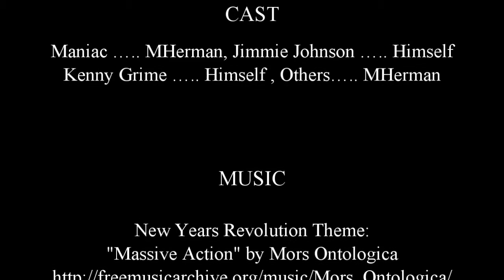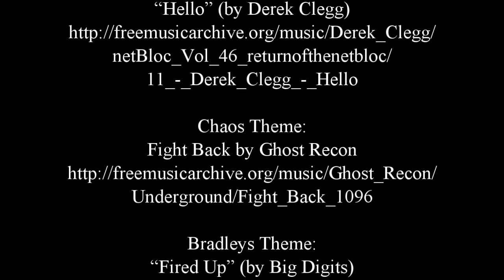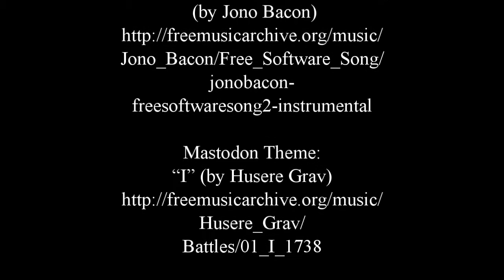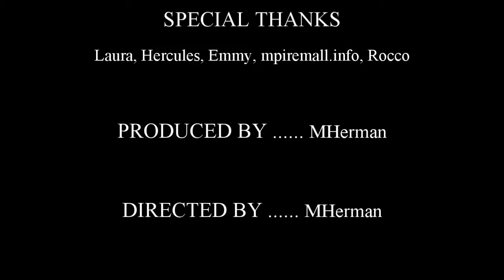Fight Show V2 New Years Revolution Jan 2016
Fight Show's 1st show of 2016 features a Tag Team Tournament, Inmate Championship, LW Championship and an Inmate Number 1 Contender Match!

New Years Revolution Theme
"Massive Action" by Mors Ontologica

Fight Show Theme
“Bitter Pill (feat Vosmoy)” (by Still Pluto)

Kenny Grime Theme:
"F.E.B.N.": (by Trash Talk)

Andric Emulous
“Tabula Rasa” (by Waste Disposal Machine feat. Sci Fi Industries)

Albert Goldman Theme
“The Meanest Man in the World (Milady's Blues)” (by Leona Williams)

Mastodon Theme:
“I” (by Husere Grav)

Bloodrinkers Theme:
“Street Kings” (by Beta Dog)

Bradleys Theme:
“Fired Up” (by Big Digits)

Earl Theme:
“Capulet” (by The Rope River Blues Band)

Cyborg Theme:
“(She is) Made of Fire” (by Control Alt Deus)

Jimmie Johnson Theme:
“Free Software Song 2 (Instrumental)” (by Jono Bacon)

Mr Black Theme:
“Hello” (by Derek Clegg)

Erik Von Kerin Theme:
“True Fighter” (by Wildabeast)

Sam Von Kerin Theme:
Human by Acherontia

Yorgi Von Kerin Theme:
"Human" by Cautiva

Warlock Theme:
Desert of Sad by Hung

Pervis and Butt Munch Theme:
“Mort! Mort! Mort!” (by Aussitôt Mort / MORT MORT MORT)

RayBo Theme
"Pinetree Boogie" (by Th' Legendary Shack*Shakers)

Zack Schuck Theme:
“Jungle Law” (by Original Innocence)

Seasons Beatings Theme:
"Bloody Knuckles" by Apache

Rickie Johnson Theme:
"Batmane" (Score|Swayze Ft. Kiddsavage) by BenJamin Banger

Chaos Theme:
Fight Back by Ghost Recon